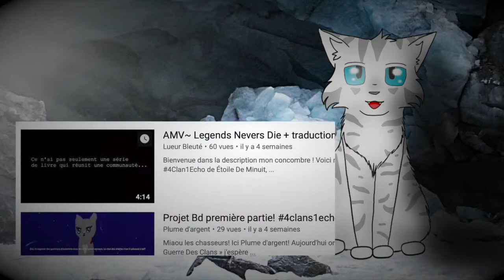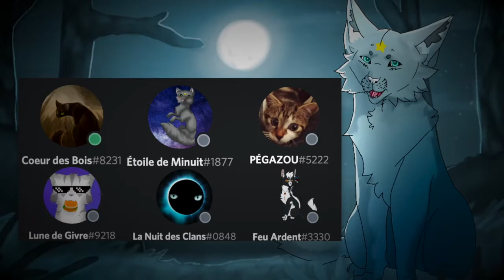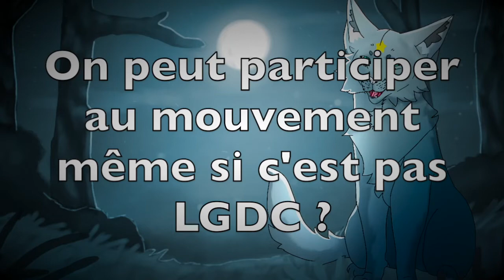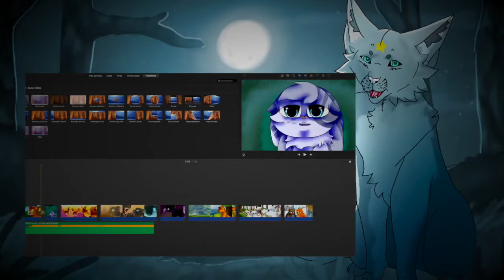FAQ 4Clans1Écho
N’oubliez pas de posez vos questions !

                                            -CdB-

Logiciels: iMovie et Sckechbook
Sprite d’étoile de minuit: Kaiira
Site des captures d’écran: Youtube
Autres images: Recherche internet
Bonus en fin de vidéo: Blazesasa
(Montage: CdB)

Nos discord: Coeur des Bois#8231
Feu Ardent#3330
La Nuit des Clans#0848
Lune de Givre#9218
Étoile de Minuit#1877
•PÉGAZOU•#5243